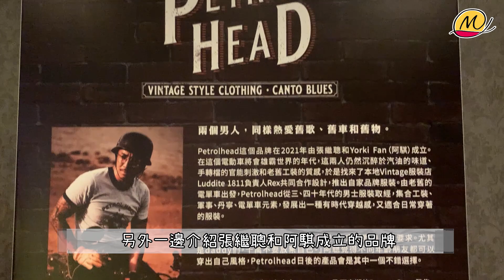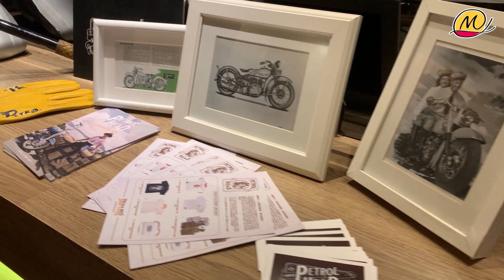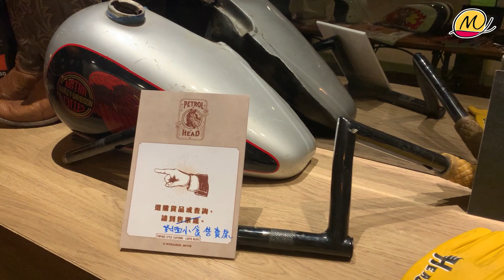❤️╠Vlog⭐日常生活╣訪問真人張繼聰 Louis Cheung ★Petrolhead Clothing Pop-up store❤️【微風吹】0010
難得訪問張繼聰+阿騏有關品牌Petrolhead😍😍
請大家去二打轆 Youtube Channel
看看訪問張繼聰+阿騏的影片
多謝支持！！😘😘

張繼聰 Louis Cheung
Petrolhead Clothing Pop-up store
日期：9月20日至10月19日
時間：11:00 至22:00
地點：the sky戲院 （戲院大堂THE 5th AVENUE）
西九龍海庭道18號奧海城2期1樓

❤️Hello 大家好，我是微風吹❤️
如果日後大家有咩意見，想睇D咩片，
歡迎係下面留言話比我知 📝📝
黎緊一有時間，我就會將日常生活既點滴分享比大家 🚴🏻‍♀️
希望大家會鍾意收睇，請各位多多支持！ 👁👁

👍🏻按埋個鐘仔🔔一出新片就會第一時間通知你喇！

Twin Musicom創作的「Puppy Love (Sting)」是依據
創用 CC (姓名標示) 4.0 授權使用。